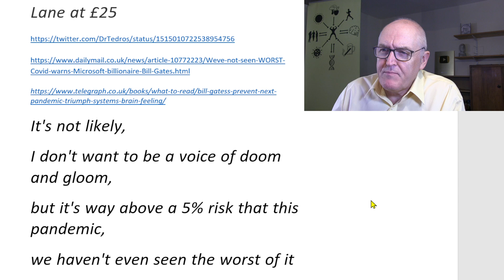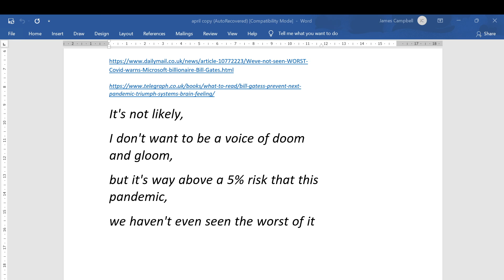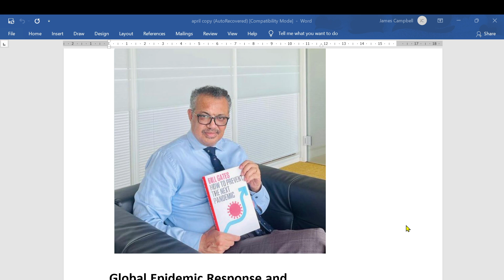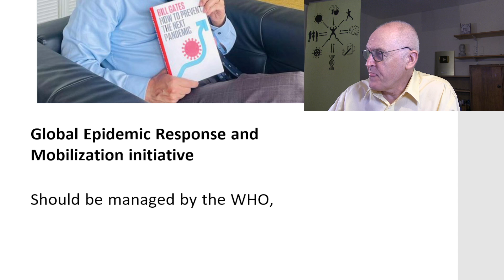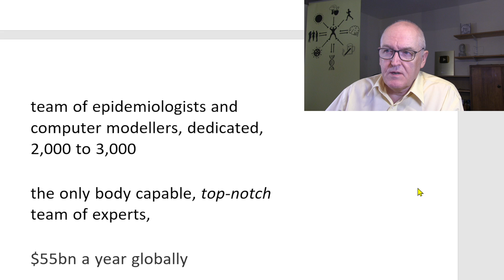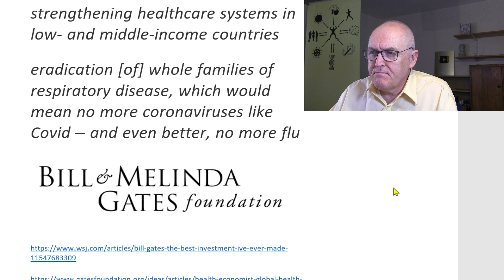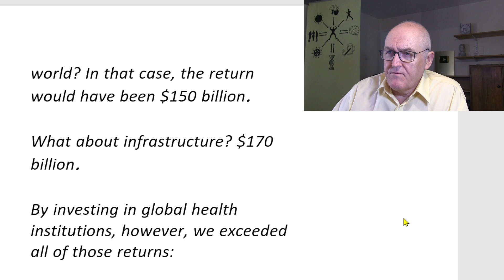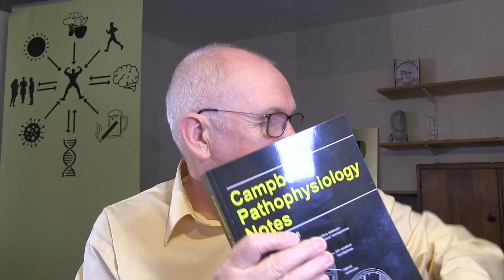Bill Gates, pandemic book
How to Prevent the Next Pandemic (Bill Gates)

If you would like John’s text books, (it is free to download the PDFs)

by Bill Gates is published by Allen Lane at £25

It's not likely,
I don't want to be a voice of doom and gloom,
but it's way above a 5% risk that this pandemic,
we haven't even seen the worst of it

Global Epidemic Response and Mobilization initiative

Should be managed by the WHO,

team of epidemiologists and computer modellers, dedicated, 2,000 to 3,000

the only body capable, top-notch team of experts,

$55bn a year globally
strengthening healthcare systems in low- and middle-income countries
eradication [of] whole families of respiratory disease, which would mean no more coronaviruses like Covid – and even better, no more flu

What if we had invested $10 billion in energy projects in the developing world? In that case, the return would have been $150 billion.

What about infrastructure? $170 billion.

By investing in global health institutions, however, we exceeded all of those returns:

The $10 billion that we gave to help provide vaccines, drugs, bed nets and other supplies in developing countries created an estimated $200 billion in social and economic benefits.